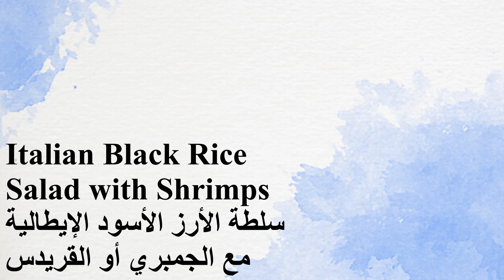Black Rice salad with Shrimps/Riso venere con gamberiوصفة سلطة الأرز الأسود مع قريدس أو جمبري الصحية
In today's video I will show you how you cook healthy Italian Black Rice salad with Shrimps, enjoy watching.
The ingredients:
1 cup black rice
2 cups water
1 tsp salt
oil
2-3 garlic (sliced)
1/2 onion (cubes)
1 paprika (cubes)
celery (optional)
chili (optional)
200g Shrimps
white wine

في فيديو اليوم سوف أريكم كيف تطبخون سلطة الأرز الأسود الإيطالية الصحية مع الجمبري أو القريدس, مشاهدة ممتعة.
المكونات:
1 كوب أرز أسود
2 كوب ماء
1 م.ص ملح
زيت
2-3 ثوم (مقطع شرائح)
1/2 بصلة (مكعبات)
1 فليفلة (مكعبات)
الكرفس (اختياري)
فلفل حار (اختياري)
200 غ جمبري أو قريدس
القليل من النبيذ الأبيض

Im heutigen Video zeige ich Ihnen, wie ihr ein gesunder italienischer schwarzer Reissalat mit Garnelen, viel spaß beim zu schauen.
Die Zutaten:
1 Tasse schwarzer Reis
2 Tassen Wasser
1 TL Salz
Öl
2-3 Knoblauch (in Scheiben geschnitten)
1/2 Zwiebel (Würfel)
1 Paprika (Würfel)
celery (optional)
Chili (optional)
200 g Garnelen
etwas Weißwein

Italian Morning von Twin Musicom unterliegt der Lizenz Creative-Commons-Lizenz "Namensnennung 4.0".